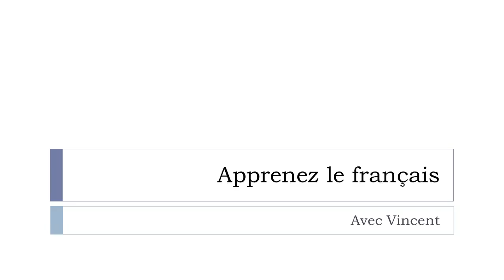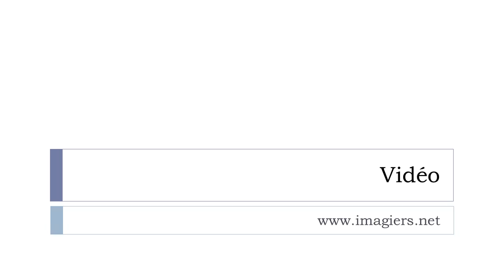Scopri una parola francese